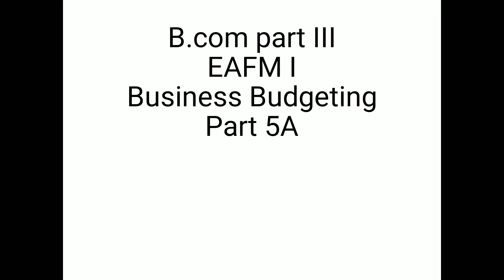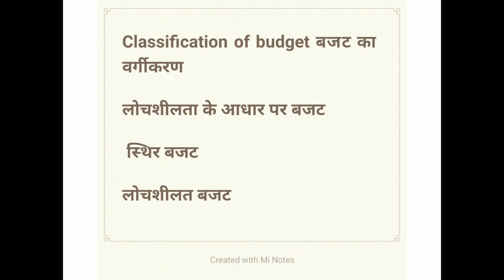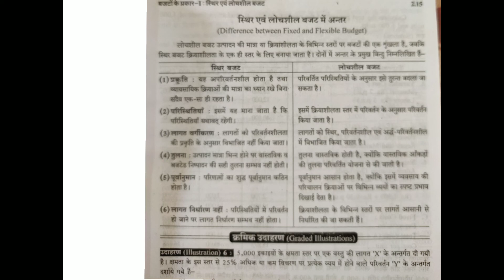Business Budgeting part 5A